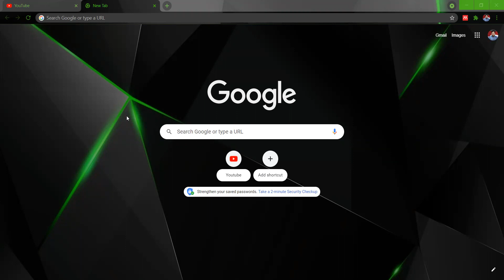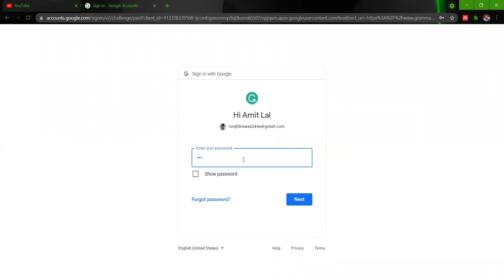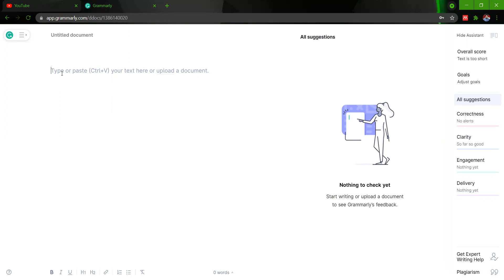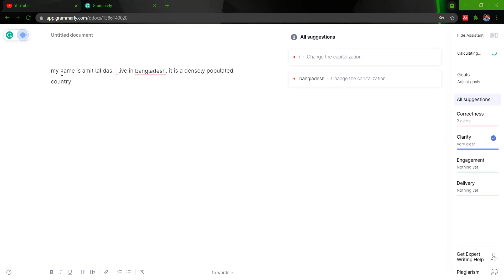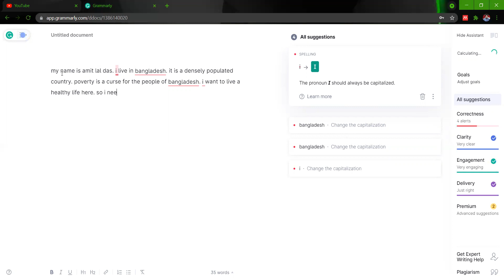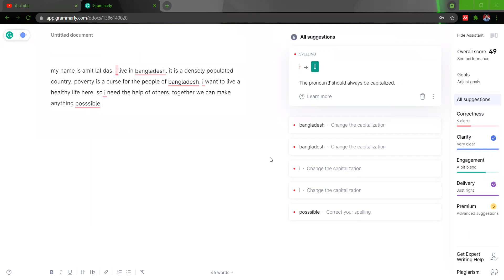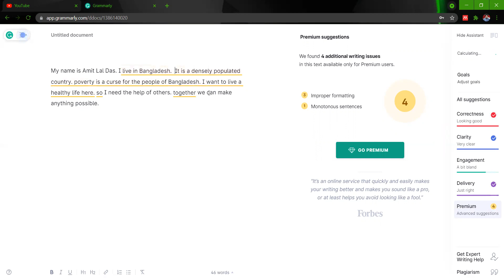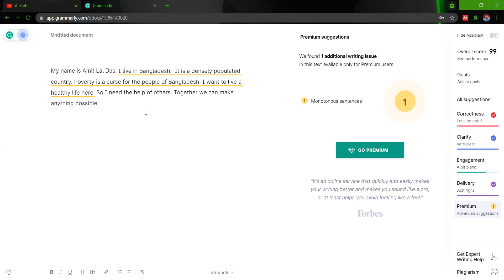how to use Grammarly, how to strong your English writing using Grammarly| গ্রামারলি | ইংলিশ দক্ষতা।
কীভাবে গ্রামারলি ব্যবহার করবেন? কীভাবে ইংরেজী দক্ষতা বৃদ্ধি করবেন
kivabe Grammarly bebohar korben?  kivabe English skill korben

Get me on:
Instagram: Amit Lal Das
Linked In: Amit Lal Das